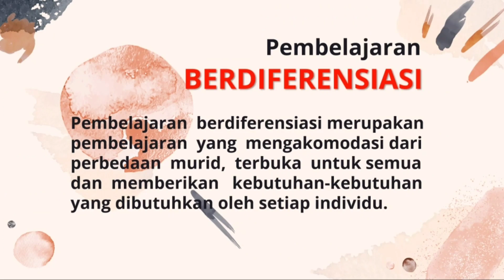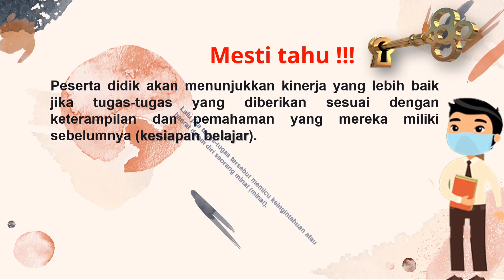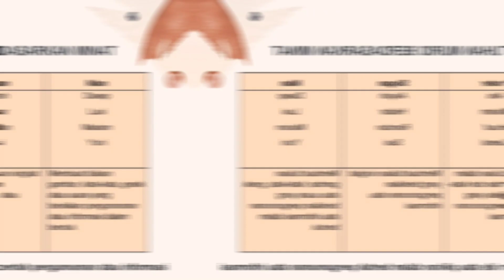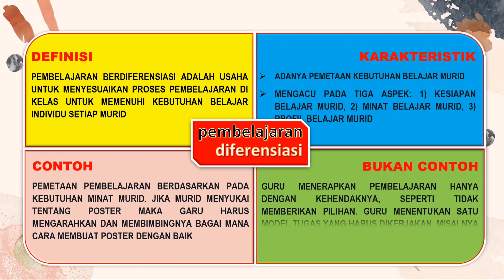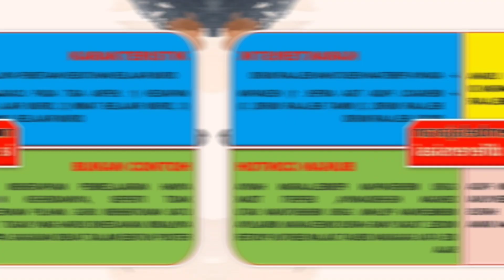Pemetaan Kebutuhan Belajar Murid dan Diagram Frayer - Pembelajaran Diferensiasi - Modul 2.1.a.4.2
Pembelajaran Diferensiasi
Pembelajaran berdiferensiasi adalah serangkaian keputusan masuk akal (common sense) yang dibuat oleh guru yang berorientasi kepada kebutuhan murid. Keputusan-keputusan yang dibuat tersebut adalah yang terkait dengan:
1. Bagaimana mereka menciptakan lingkungan belajar yang “mengundang’ murid untuk belajar dan bekerja keras untuk mencapai tujuan belajar yang tinggi. Kemudian juga memastikan setiap murid di kelasnya tahu bahwa akan selalu ada dukungan untuk mereka di sepanjang prosesnya.
2. Kurikulum yang memiliki tujuan pembelajaran yang didefinisikan secara jelas. Jadi bukan hanya guru yang perlu jelas dengan tujuan pembelajaran, namun juga muridnya.
3. Penilaian berkelanjutan. Bagaimana guru tersebut menggunakan informasi yang didapatkan dari proses penilaian formatif yang telah dilakukan, untuk dapat menentukan murid mana yang masih ketinggalan, atau sebaliknya, murid mana yang sudah lebih dulu mencapai tujuan belajar yang ditetapkan.
4. Bagaimana guru menanggapi atau merespon kebutuhan belajar muridnya. Bagaimana ia akan menyesuaikan rencana pembelajaran untuk memenuhi kebutuhan belajar murid tersebut. Misalnya, apakah ia perlu menggunakan sumber yang berbeda, cara yang berbeda, dan penugasan serta penilaian yang berbeda.
5. Manajemen kelas yang efektif. Bagaimana guru menciptakan prosedur, rutinitas, metode yang memungkinkan adanya fleksibilitas. Namun juga struktur yang jelas, sehingga walaupun mungkin melakukan kegiatan yang berbeda, kelas tetap dapat berjalan secara efektif.

Dalam kegiatan belajara dengan murid, bukan guru saja yang mempunyai kebutuh agar pembelajaran itu berhasil. Murid juga harus diperhatikan dan menjadi objek terpenting, agar pembelajar dapat berpusat pada anak. Untuk itulah guru harus memperhatikan kebutuhan belajar murid yang didasarkan pada aspek keesiapan belajar murid, minat murid, dan profil belajar murid.
Selain itu juga sebagai guru, kita semua tentu tahu bahwa murid akan menunjukkan kinerja yang lebih baik jika tugas-tugas yang diberikan sesuai dengan keterampilan dan pemahaman yang mereka miliki sebelumnya (kesiapan belajar). Lalu jika tugas-tugas tersebut memicu keingintahuan atau hasrat dalam diri seorang murid (minat), dan jika tugas itu memberikan kesempatan bagi mereka untuk bekerja dengan cara yang mereka sukai (profil belajar).

Tanyangan ini semoga dapat bermanfaat.
Salam bahagia